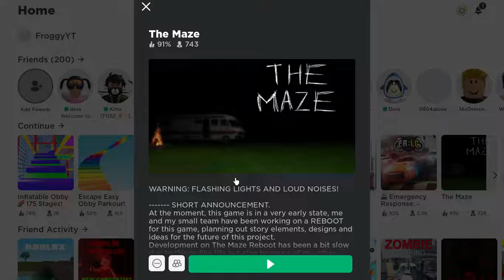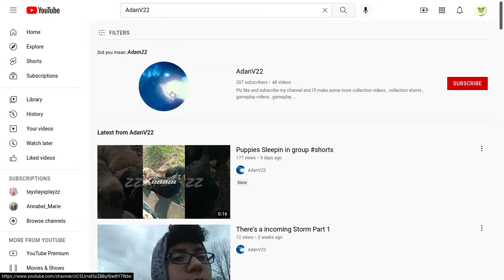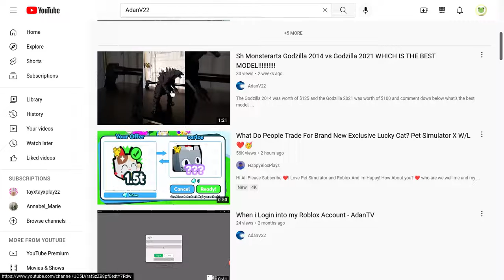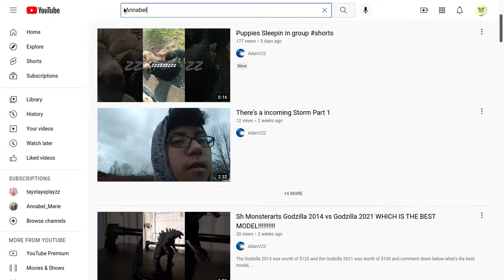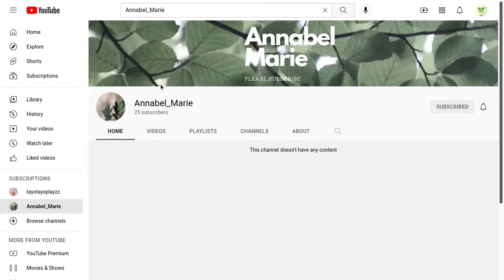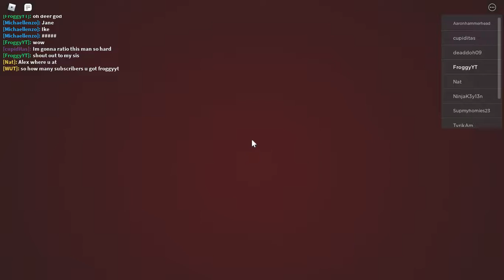The maze (i got spawn killed) i actually screamed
Guys warning dis game is scary and it has jump scares